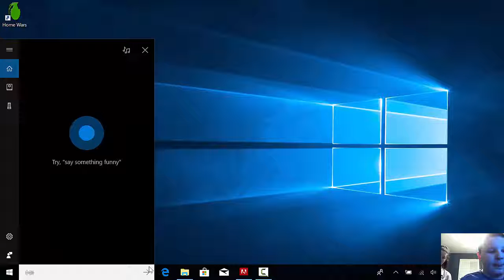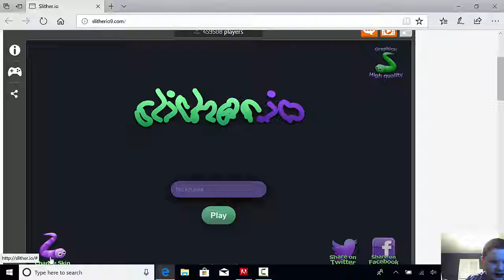COLAB TIME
GO SUB TO KATIE DOUGLAS!